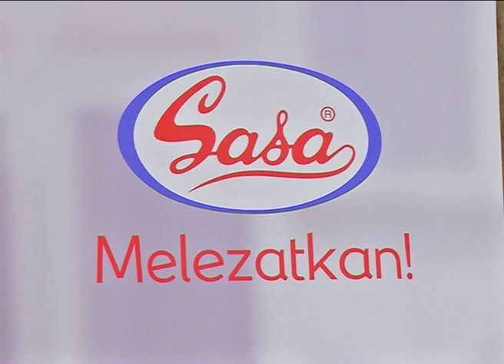Begini Cara Memasak Praktis bersama SASA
Memasak dianggap sulit dan beberapa orang merasa tidak punya bakat untuk mengerjakannya. Namun anggapan ini coba dihilangkan dengan adanya SASA Cooking Class yang dihadiri oleh anchor iNews pada (26/7/2019) di kantor PT SASA INTI, Palmerah, Jakarta.

Kegiatan tersebut dimaksudkan untuk memberi edukasi membuat masakan yang lezat dan menyehatkan serta mematahkan anggapan bahwa memasak membutuhkan waktu lama. Kegiatan ini turut dihadiri oleh Chef Kong sehingga menambah pengetahuan peserta.

Bumbu SASA yang digunakan dalam acara ini membuat peserta semakin yakin bila memasak membutuhkan waktu sedikit namun dengan kenikmatan luar biasa. Apapun makanannya akan terasa nikmat karena SASA Melezatkan.